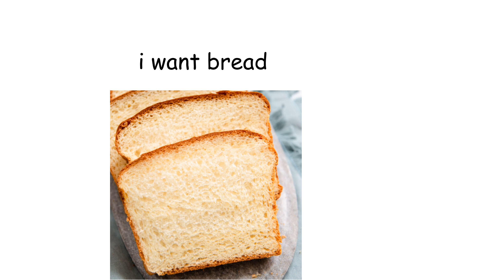ssbb lyrics 2